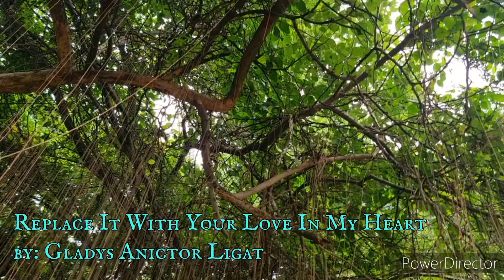Replace It With Your Love In My Heart|by Gladys Anictor Ligat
Hello FamBam! Renderring this song to all of you.. Stay Blessed!(^_^)